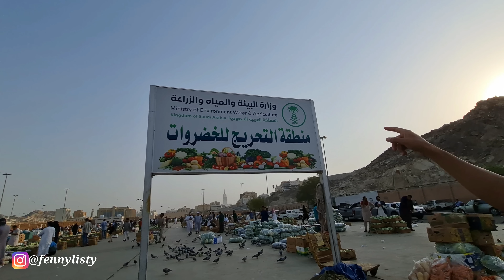KAGET !!! DI MAKKAH ADA PASAR SEPERTI INI ???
Di video kali ini saya mau share sama teman-teman ternyata di Makkah ada pasar seperti ini ??
kira-kira seperti apa ???

Yang mau pesan kurma di ALMAN KURMA
SILAHKAN FOLLOW INSTAGRAM @alman_kurma.id atau bisa langsung HUBUNGI ADMIN